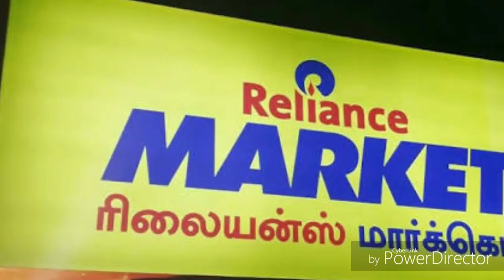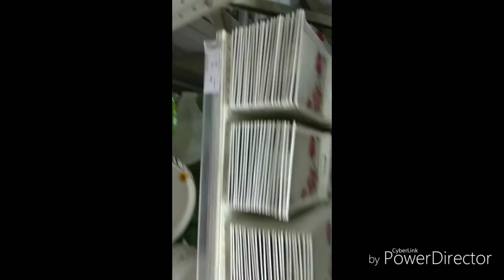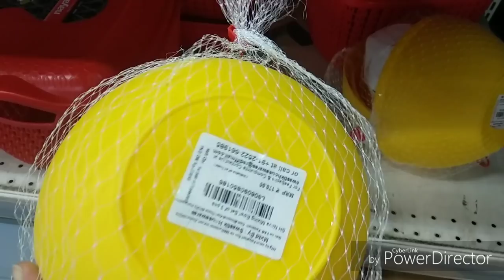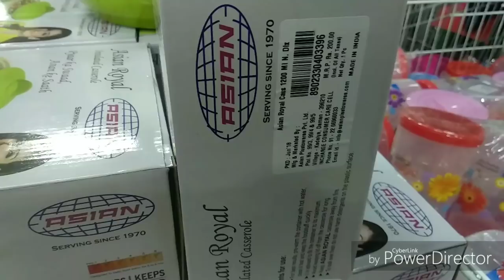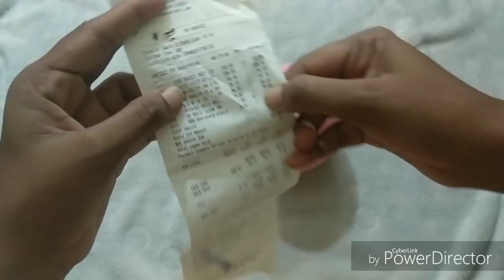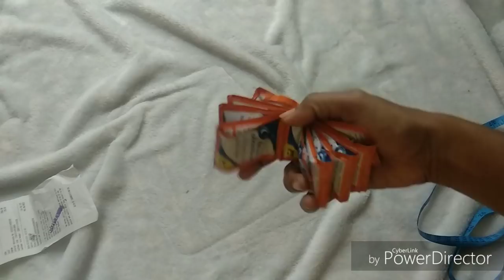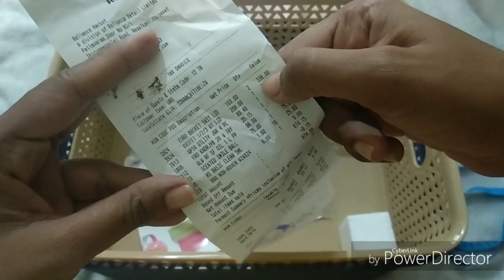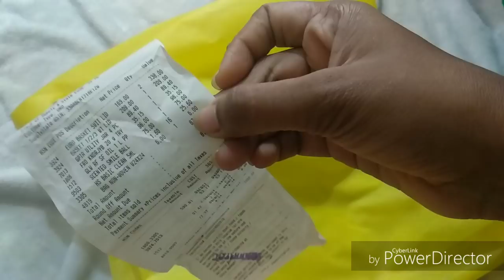Chrompet reliance mart shopping vlog and shopping haul /Kirthi's cabin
Hi dears

This is a shopping vlog and haul video of Chromepet reliance mart / reliance market, Chennai.

In this video I had given approximate measurements of the baskets which I bought so that you all can get an idea.

Reliance mart / reliance market location (chrompet)

Thanks all my dears